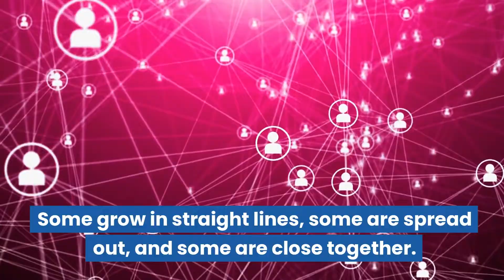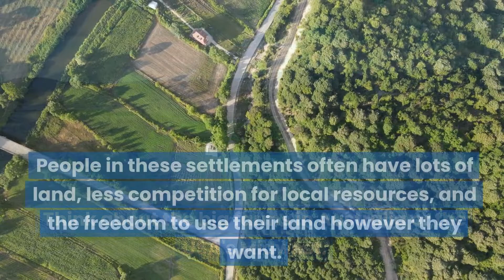Spatial Patterns in Human Settlement | Geography Lesson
When we look at where people live around the world, we see patterns in how communities form. Some grow in straight lines, some are spread out, and some are close together. Let's dive into these patterns, look at their advantages and disadvantages, and try to understand why they form the way they do.

This "Minds On" lesson aligns with the Ontario Grade 8 Geography Curriculum expectation: A3.1 identify significant spatial patterns in human settlement on a global scale